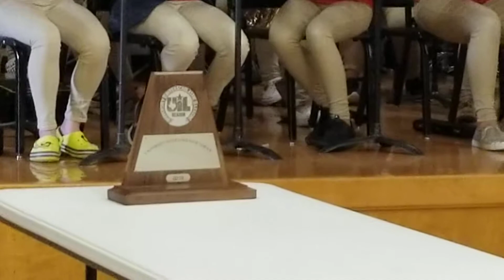Brewster Spring Concert